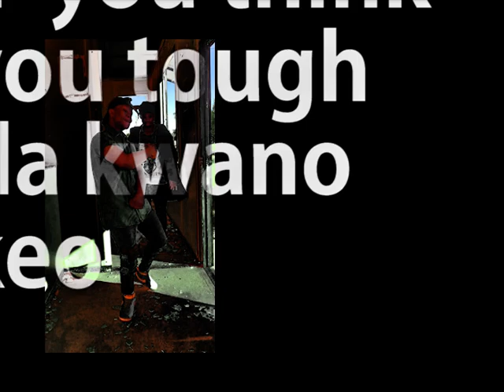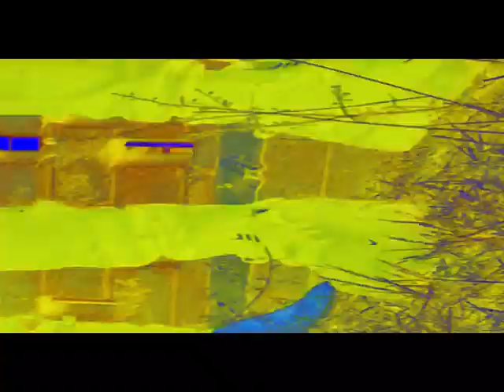MoMEGA - PRAGTAG FREESTYLE (prod. GMoBEATS) [ OFFICIAL VIDEO ]